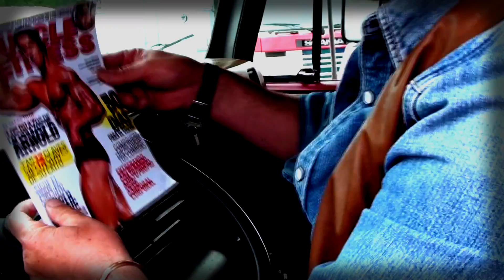Americano Mix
Americano Mix . Sonido Envolvente 5.1